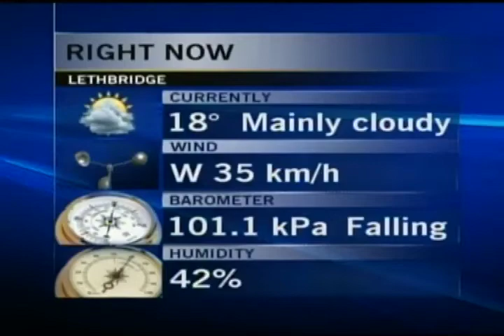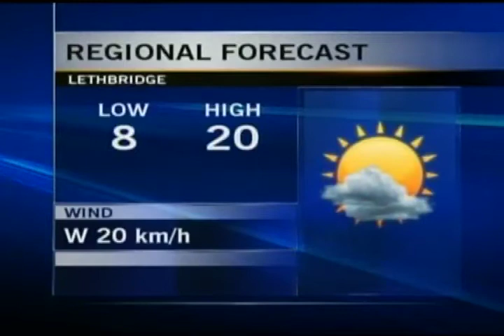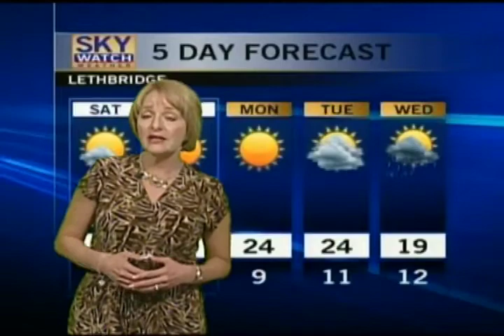Weather - CTV Lethbridge - June 14/14